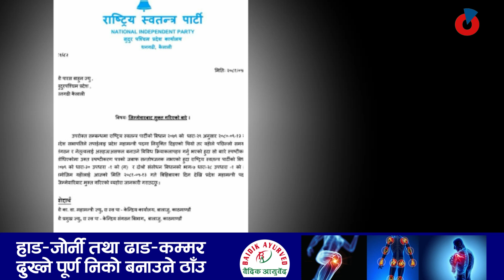Today Sansani news 🔴 Today's Hot News In Nepal |Top Headlines | आजको सनसनी समाचार | Bhadra-14, 2081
Thanks !